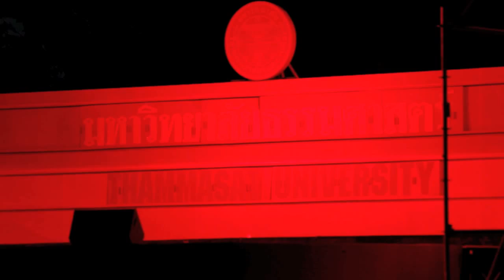งานปฐมนิเทศ ๒๕๕๘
งิ้วล้อการเมือง คณะสังคมสงเคราะห์ศาสตร์ มหาวิทยาลัยธรรมศาสตร์ งานปฐมนิเทศ วันอาทิตย์ที่ ๒ สิงหาคม ๒๕๕๘ ณ สนามฟุตบอล มหาวิทยาลัยธรรมศาสตร์ ท่าพระจันทร์